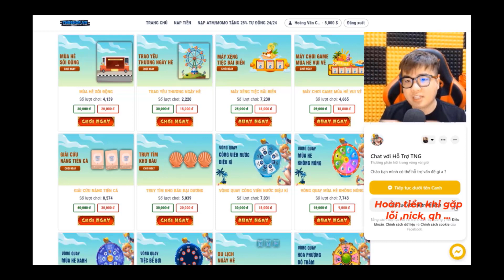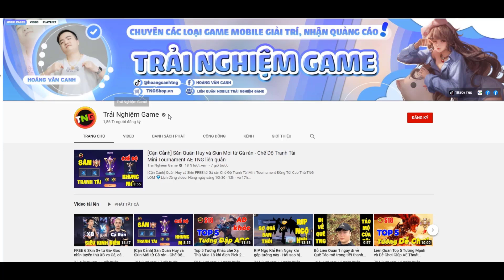Chính Thức 5 Trang Phục Mới ra mắt - Leo Rank không tin thằng nào Ishar Mùa 18 TNG liên quân